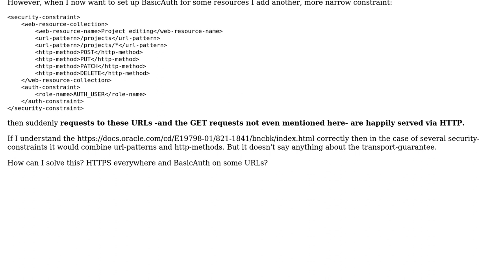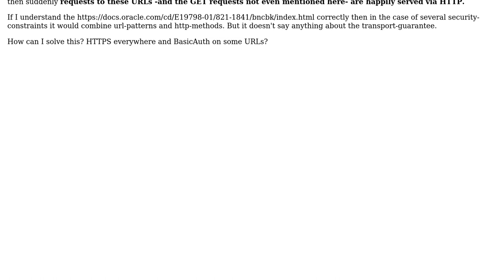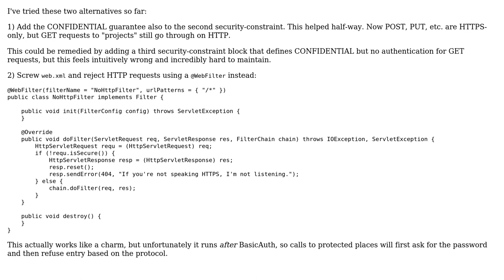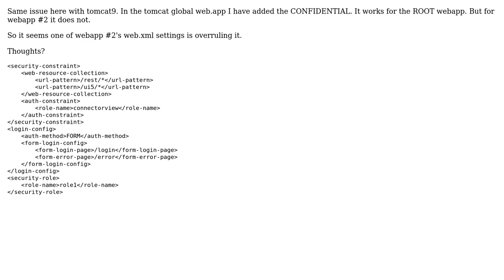transport-guarantee CONFIDENTIAL gets ignored when there are other security-constraints present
With thanks & praise to God, and with thanks to the many people who have made this project possible! | Content (except music & images) licensed under CC BY-SA | Music | Images & others | With thanks to user Werner Daehn user Antares42 and the Stack Exchange Network Trademarks are property of their respective owners. You are responsible for your own actions.